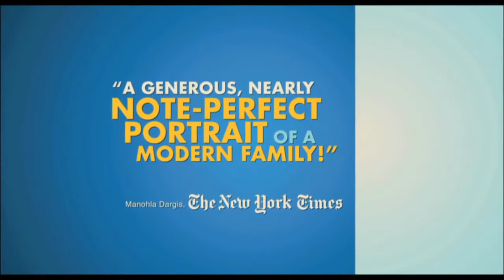I ragazzi stanno bene (film 2010) TRAILER ITALIANO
ACQUISTA SU AMAZON